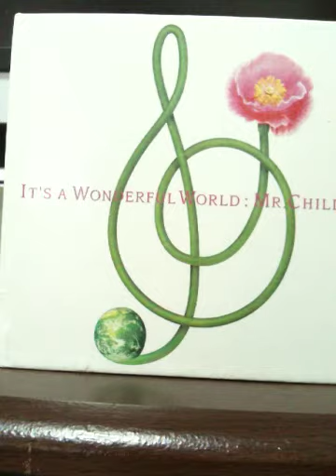ミスチルのファスナーを弾き語りしました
久々に弾いたから、すっごい、撮り直しました。